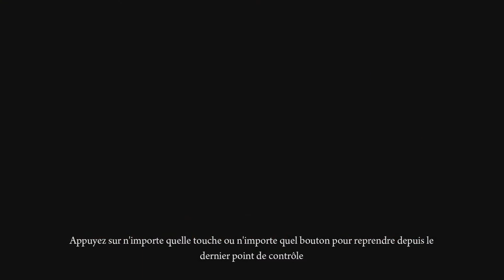Deadlight (Ep6 J'ai retrouvé Ben)